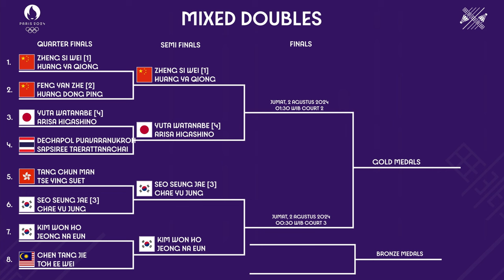DRAW & JADWAL SEMIFINAL GANDA CAMPURAN BADMINTON OLIMPIADE PARIS 2024 NANTI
DRAW & JADWAL SEMIFINAL GANDA CAMPURAN BADMINTON OLIMPIADE PARIS 2024 DINI HARI NANTI